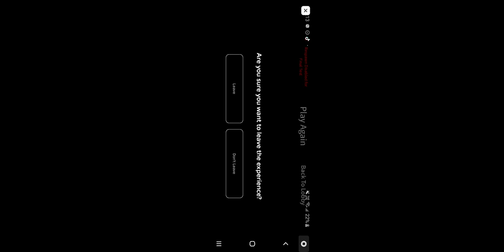Playing Pressure (Wall dweller at the end)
I played pressure (lite) while waiting for the full game to release